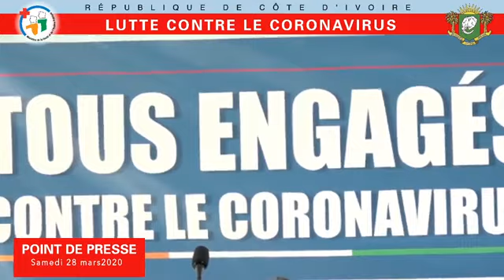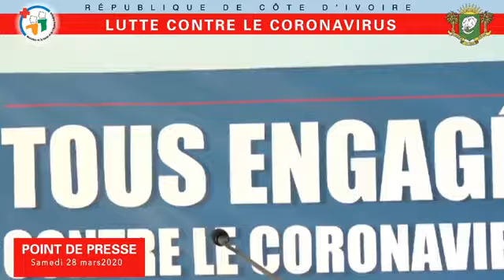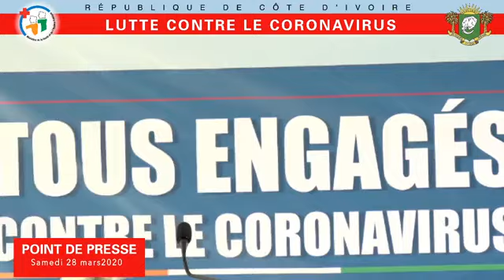COVID-19 : POINT DE LA SITUATION EN CÔTE D’IVOIRE AU SAMEDI 28 MARS 2020.